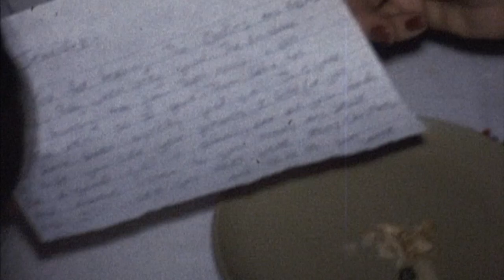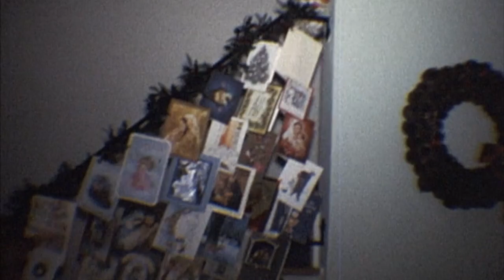1979 Christmas Coram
8mm film